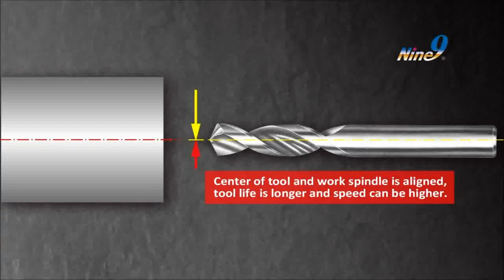Nine9 i-Center_indexable center drill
Centering and facing can be done in one Operation!